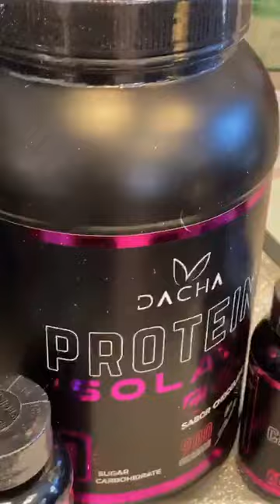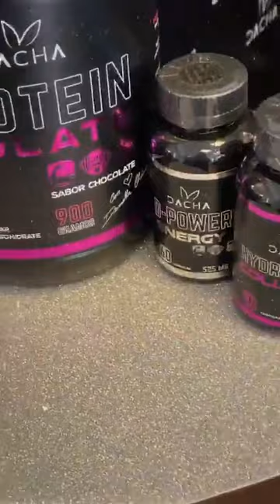Daniella Chavez - Instagram Live 05 De Diciembre De 2019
Grabación integra de la transmisión que hizo desde su cuenta oficial de instagram la actriz y modelo chilena Daniella Chavez el pasado 05 de diciembre de 2019.